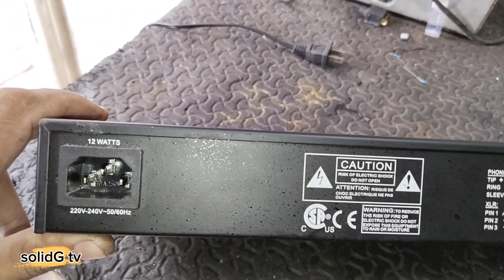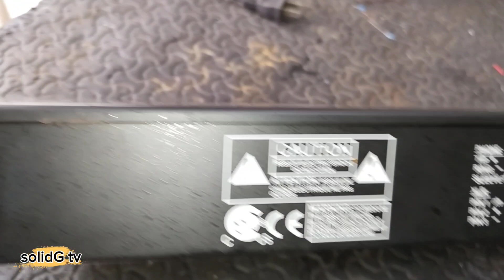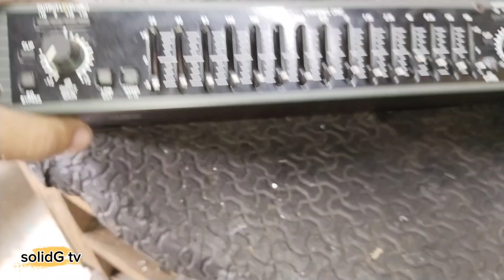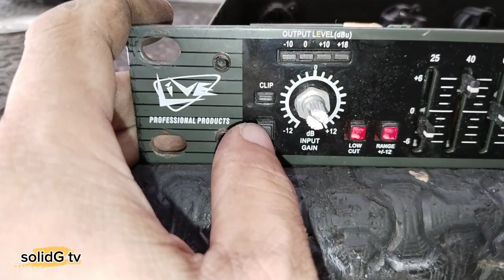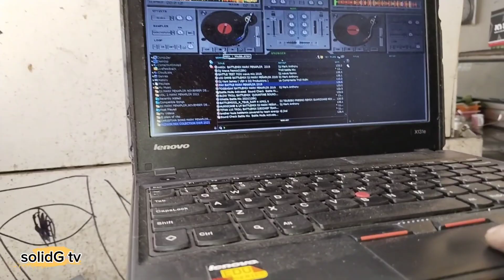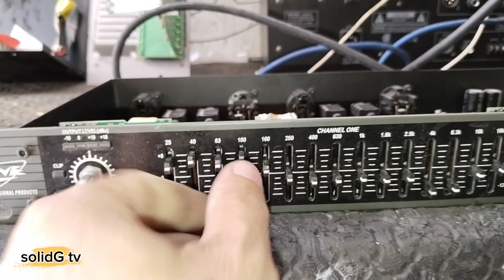EQUALIZER 215 BAND,mahina Ang tunog at umiilaw LAHAT Ng switch paanu gawin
live power max processor
liver power max power amplifier
live power max Philippines